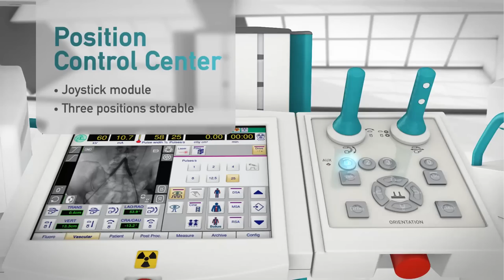Ziehm Vision RFD Hybrid Edition - Product Trailer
Learn all about Ziehm Vision RFD Hybrid Edition - the first fully motorized mobile C-arm that features intuitive joystick operation, a 25 kW generator, various safety functions, and maximum image quality with minimal dose.

*please note: The product shown in the video might not be available in your country.